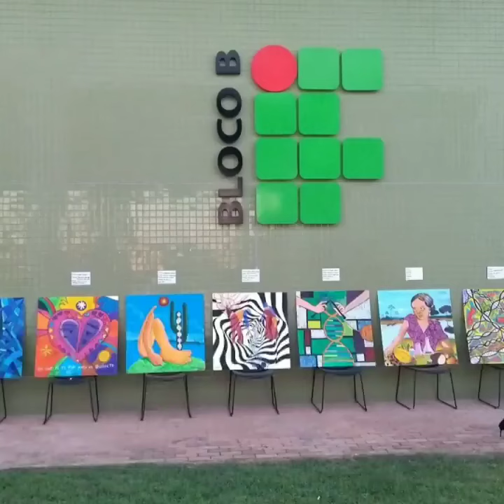Arte no IFRO - Retrospectiva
Arte IFRO Guajara Mirim